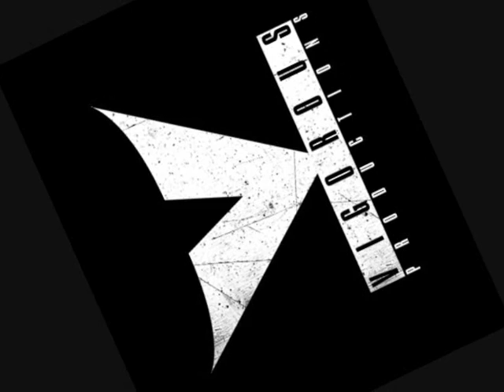DA SYNDICATE..'DISTRIBUTING'[streetmix]SKITS SHAQUILLE,HARDOBREAD,BIG SIMZ& D.D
TRACK TAKEN FROM 'SALUTEMEWHENIPASSpt2'GENERAL STATUS'. VIGOROUSPRODUCTIONS.2007/8